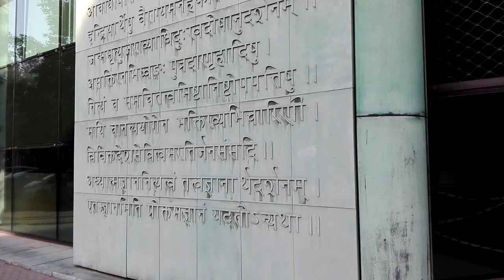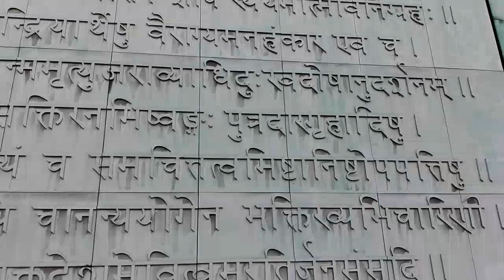DAMY RADĘ,GDY MAZUR ZA DORADZANIE NA STRONĘ PEPICZKÓW PRZEPĘDZIMY I PO LICHWIE!!!